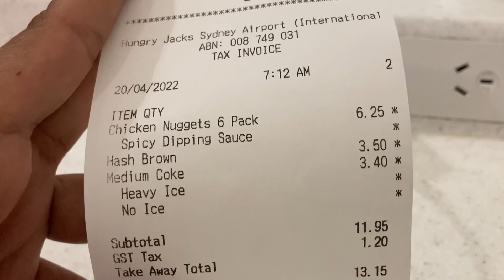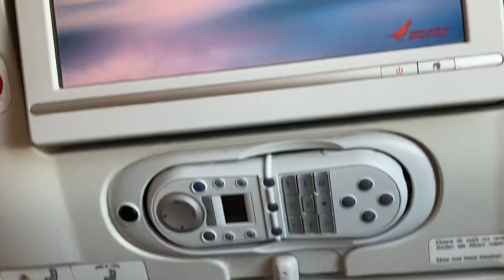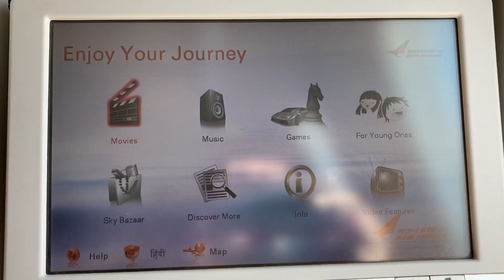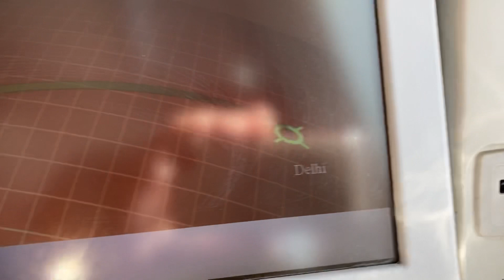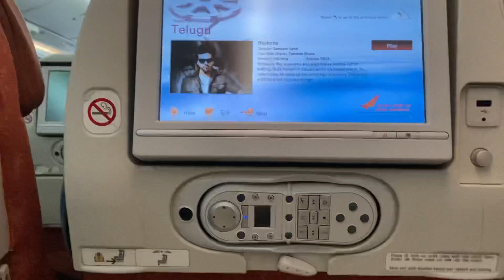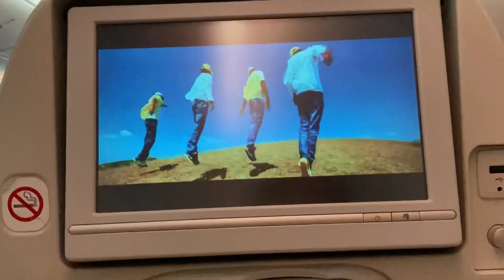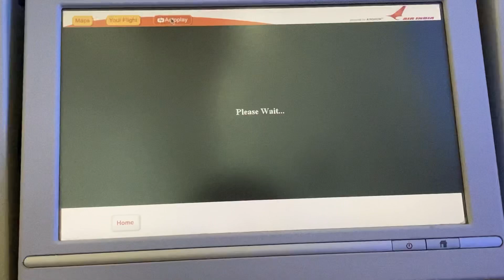AUSTRALIA To INDIA Travel Vlog | Finally Coming To India| Telugu Vlogs | Dadsgirlvinee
I am here to share some interesting content like Healthy Food Recipes,Skin care Tips,Hair care Tipsand some Beautiful Vlogs.

I am more passionate about working on this kind of stuff.

Catch me on Instagram :- vinee_vineethachowdary

@Vahchef - VahRehVah
@iSmart Gowthami
@Kabita's Kitchen
@MasterChef Brasil    @rishiram 321 Vlogs   @veekshu ideas &vlogs   @Cherry Sathakshi   @Cherry Sathakshi 2   @Cherry Sathakshi 3
@Chef Ranveer @Amma Chethi Vanta @Americalo Ammakutti @Juhith Vlogs @Lasya Talks @Village Cooking Channel @CookingShooking @Cooking tree 쿠킹트리
@Priya Vantalu @Peravali Sisters The Telugu Vloggers @Kalagura Gampa @Sesame Street @STREET FOOD @Vismai Food @Tasty Food @shravani's kitchen @HomeCookingShow @Food Workshop @Foodworks @suneetha chowdhary @Amma vantala Ruchi // Amma vantalu @Naveen Kothuru Official @mythrihomelyentertainments @EVERYDAY COOKING @Simple Cookery @Street Byte@Yummy Food World @Ashtrixx   @Voice of Vasapitta @prathapravalli @rishiram 321 @NEYNU ME RAMULAMMA @KAREENA NAIDU @Vaishnavi Chaitanya @Deepika pilli @Deepika pilli  @Swetha and Mahendra   @Rowdy Rohini   @Ashu Reddy ❤️   @Its Himaja   @Savithri Samayal   @Shanmukh Tv   @Deepthi Sunaina   @Tamada Media Network   @Infinitum Network   @Sushma Kiron   @Star Maa   @Mythri Movie Makers   @Ok Lahari   @Dr. Manthena Official   @•It’s yours Swetha•   @SumanTV Entertainment   @Aadhan Telugu   @Vaas Vlogs   @Meghana Lokesh   @Mana Lifestyle   @Lasya Talks   @Zee Telugu